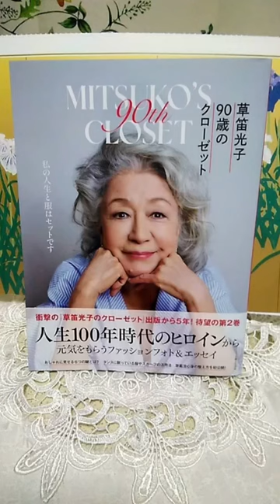草笛光子さんの９０歳のクローゼット